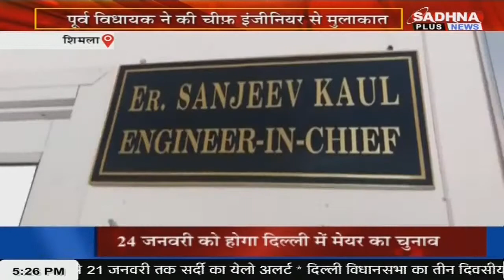KHABAR HIMACHAL PRADESH BULLETIN 05.15 PM SADHNA PLUS NEWS